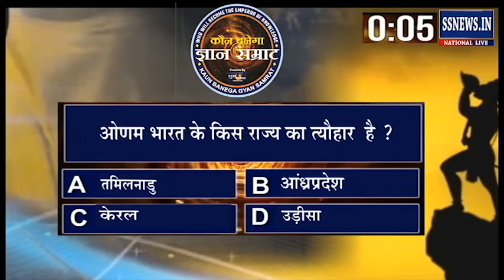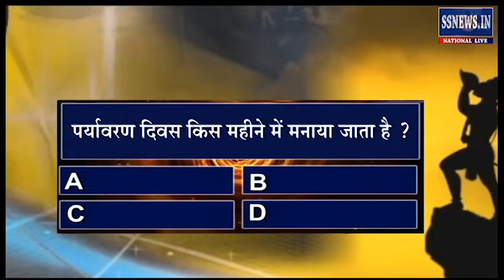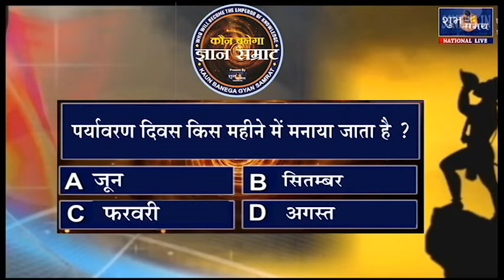KBGS कौन बनेगा ज्ञान सम्राट श्री आत्मानंद सरस्वतीजी महाराज को समर्पित